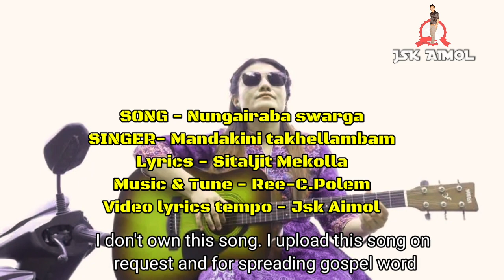Manipuri gospel 'Nungairaba Swarga' by Mandakini Takhellambam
song - Nungairaba swarga
 singer- Mandakini Takhellambam
lyrics - Sitaljit Mekolla
Music & Tune - Ree-C Polem
video lyrics editor- Jsk Aimol
I uploaded this video under the  guidelines common attribution for re-used allowed under copy right act of 1979 and for spreading the word of gospel to talented youth.